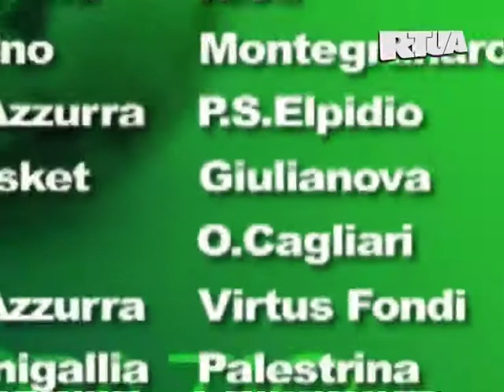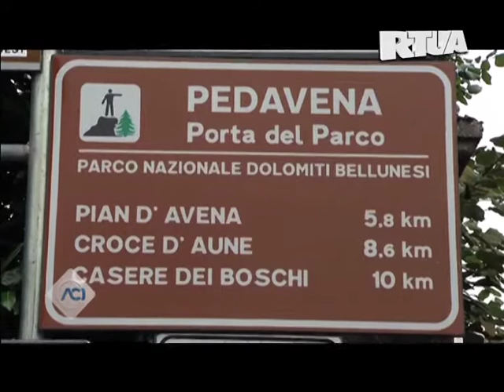Spazio Sport del 16 ottobre 2014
edizione del 16 ottobre 2014